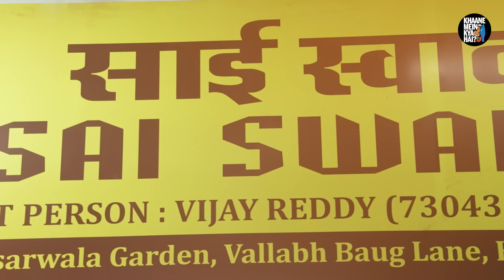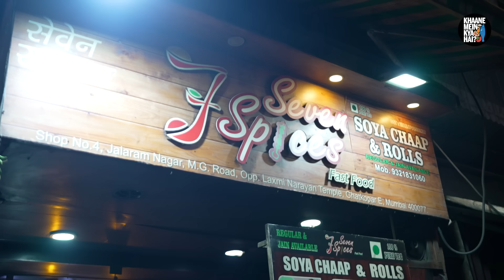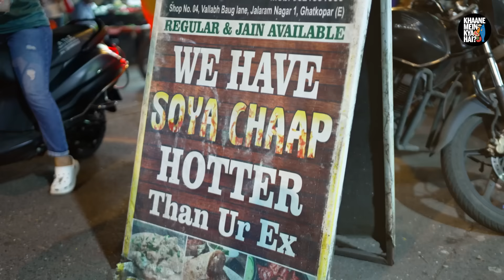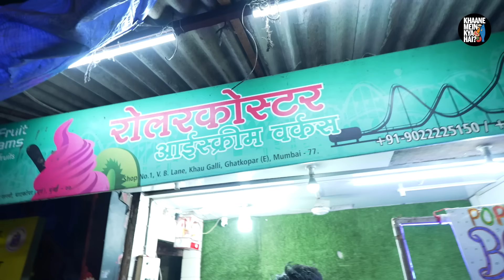Street Food Fusion Party in Ghatkopar’s Khaugalli | Pizza Shots | Roller coaster Icecream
Join Prachi and Mohit in this episode of "Aatey Rahiye Khaate Rahiye" as they explore Ghatkopar’s Khaugalli for some epic fusion street food!

They kick off with the crispy Jinni Dosa and gooey Cheese Burst Dosa, followed by the spicy Flamabe on Pizza Shots and Tandoori Momos. To top it all off, they dive into the famous Roller Coaster Ice Cream!

TEAM
Creative Director: Mohit Khushalani
Series Producer: Pratik Patel
Associate Producer: Harsh Kalra
Editor: Praveen Mishra
Marketing & Sales: Postal Address
DOP: Omkar & Raj Malusare